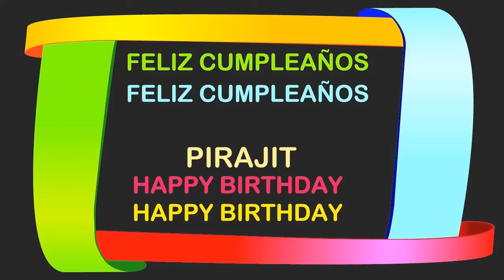Pirajit Birthday Postcards & Postales